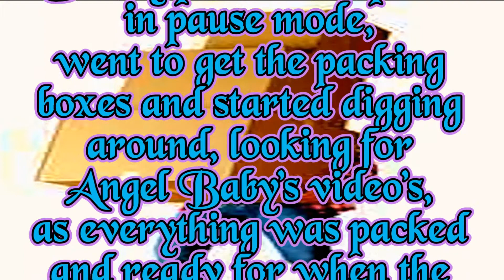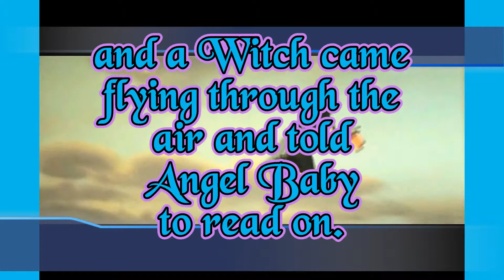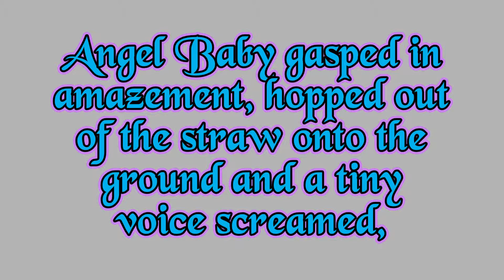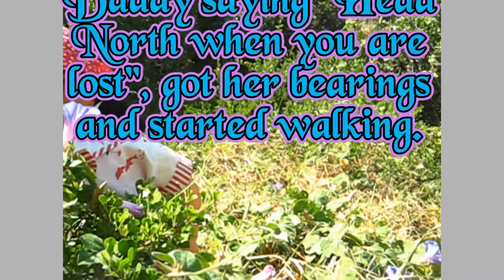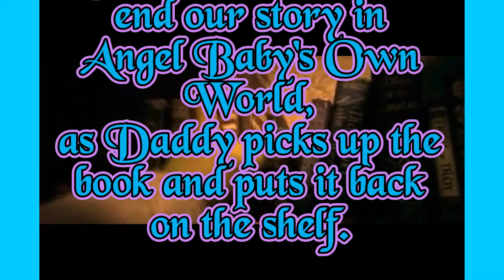Angel Baby's Own World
Some of the content is not ours, but Angel Baby loves all the Shrek movies and Donkey often pops up in her stories. Thanks Dreamworks Animation.